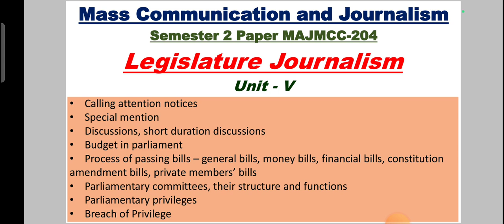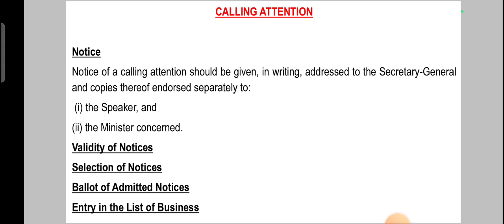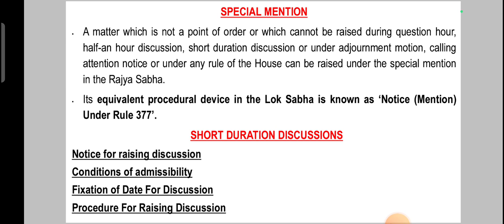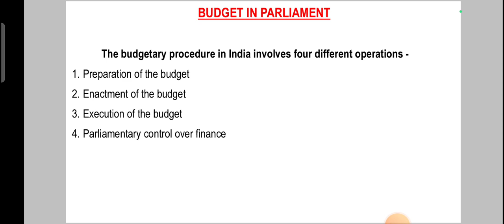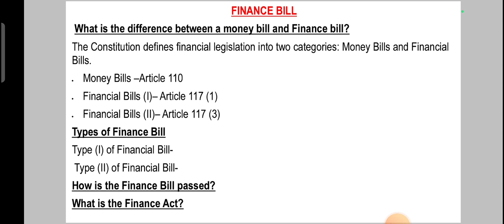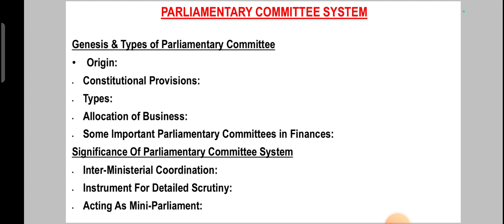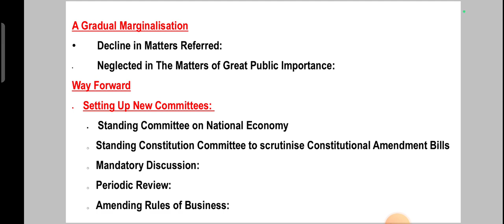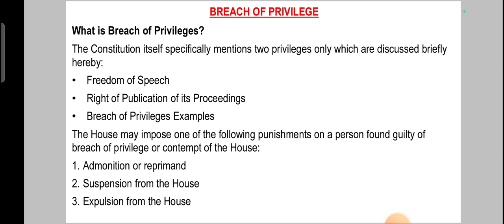Parliamentary Privileges | Beeach of Privileges l Calling attention notice | gyanchannel755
Legislature Journalism Unit 5| MA Journalism and Mass Communication | Hindi | @Gyan Channel | media | Journalism # Public relation upsc @Gyan channel | Gyan Channel is an educational channel. All the videos on this channel are very informative and based on current events happening on regional, national and international forum and on specific topics. The videos will be very helpful for all age groups, especially to students appearing in various competitive examinations, students of mass communication and Journalism, and persons having appetite for knowledge. Today in the age of information and social media, communication plays a very important part in our lives. Understanding the communication process is everyone's favorites todayAll the videos on this channel are very informative and based on current events happening on regional, national and international forum. THe videos will be very helpful for all age groups, especially to students appearing in various competitive examinations.